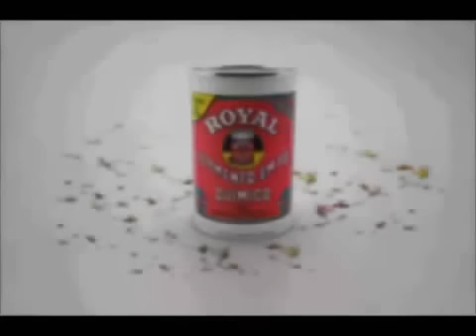O Baile do Pó Royal - marchinha de carnaval (áudio bom, c/ letra)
Velha tradição popular, as marchinhas carnavalescas servem para criticar e debochar, transmitindo o que pensa a população sobre os personagens protegidos pela grande imprensa.

O BAILE DO PÓ ROYAL
(Vitor Velloso e Gustavo Maguá)

Deixaram o Pó Royal cair no chão
Em pleno baile de carnaval
Achei que ia rolar a confusão
Mas a turma achou legal

O pó chegou voando no salão
Que farra sensacional
Deu até notícia na televisão
Virou Baile do Pó Royal

O pó rela no pé, o pé rela no pó

Esse pó é de quem tô pensando?
Ah, é sim! Ah, é sim!
Você sabe, eu também sei de cor
Não espalha que vai ser melhor